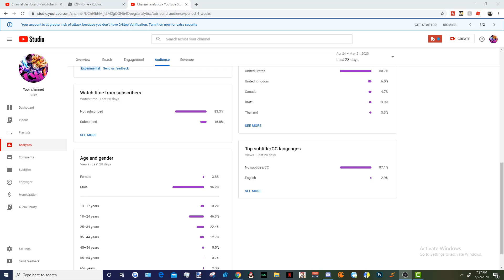NARUTO OMEGA : THE KARATACHI EXPERIENCE !!!!!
Yes the game is cc the game link has the discord server